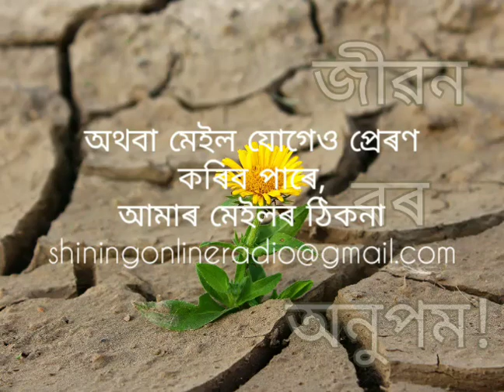জীৱন বৰ অনুপম(Jibon Bor Anupam)// Shining Online Radio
জীৱন বৰ অনুপম❤️💚

Shining Online Radio ৰ নতুন সংযোজন জীৱন বৰ অনুপম অনুষ্ঠানটো শুনি কেনে পালে জনাবলৈ নাপাহৰিব।

ধন্যবাদ ।